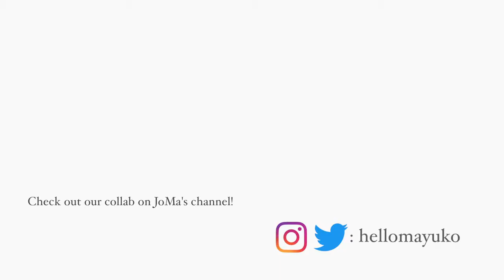How to get a software developer internship at (Google, Facebook, Microsoft, or Apple) - 2020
We talk about why internships are important in starting a career in Software Engineering, our advice on how to get an internship, and what to expect during one! Between the two of us we share 7 internships, so I hope our experiences and advice are helpful to you! Internships are valuable opportunities that give you experience working in your desired field as a full time employee for a few months typically during the Summer. I learned a lot about the software world through my internship opportunities along with what I like and don't like career wise.

I hope this video helps you navigate the internship world that best suits your career aspirations and look forward to hearing the amazing things you're doing in the engineering and tech world!